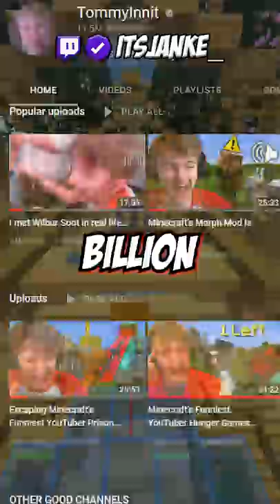Top 5 Minecraft YouTubers In 2021...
itsJanke does another Minecraft challenge, a Minecraft, But challenge, but not Minecraft, But You Can't Touch Grass, Minecraft But You Can't Touch The Color Blue, Minecraft, But You Can't Touch Sand, Minecraft But You Can't Touch The Color Green, or any of his other Minecraft 1.17 challenges in 2021!

Today itsJanke plays not Minecraft, But Water Rises or Minecraft, But Lava Rises, or any other Minecraft but challenge like that, but Minecraft short from itsJanke! It was HILARIOUS. ​ minecraft ​ tiktok​ ​itsJanke

This Minecraft but challenge makes the funniest Minecraft videos without any funny Minecraft mods! Somehow this is the NEW funniest Minecraft video / tiktok / short ever! Instead of any other Minecraft challenge in Minecraft 1.16.5 or Minecraft 1.17, this is a Minecraft video in Minecraft 1.18 in 2022 (almost 2022)!

The goal was to try to inform / speed run / speed runner of Minecraft against a killer / assassin but it is me, playing Minecraft Java 1.18.1 and not Minecraft Bedrock.

THIS IS THE BEST SHORT EVER!